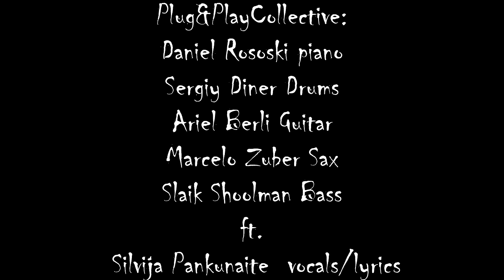Plug&PlayCollective ft. Silvija Pankunaite "Primary derection" rehearsal take